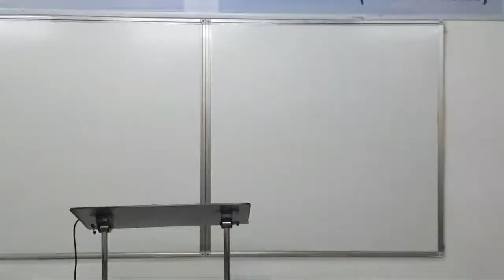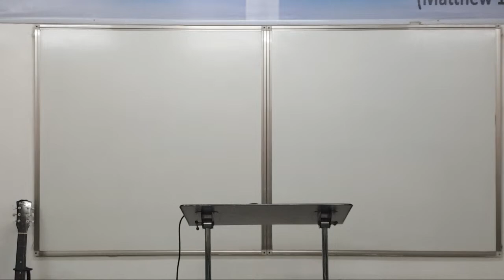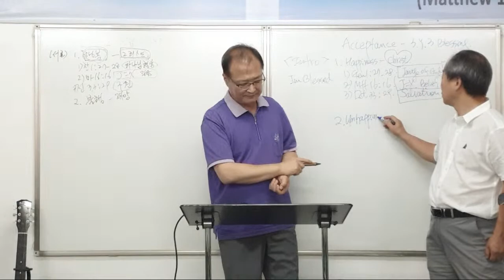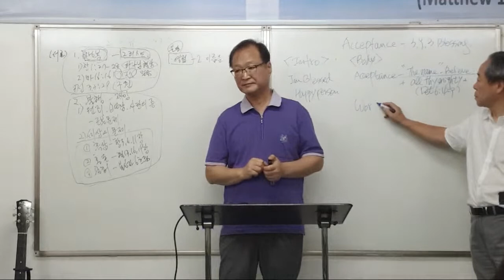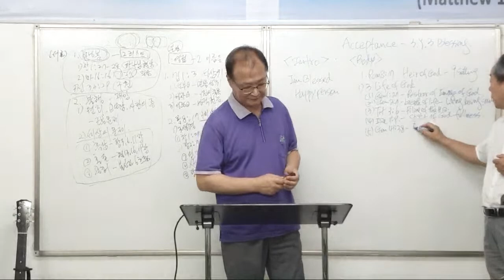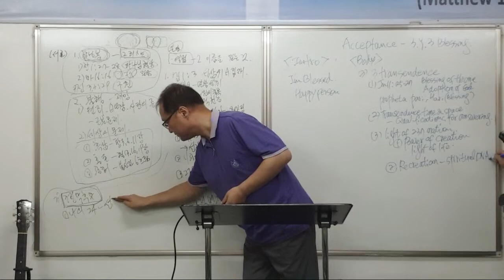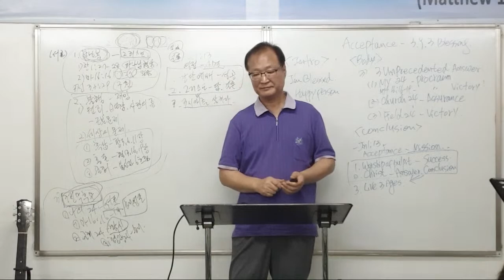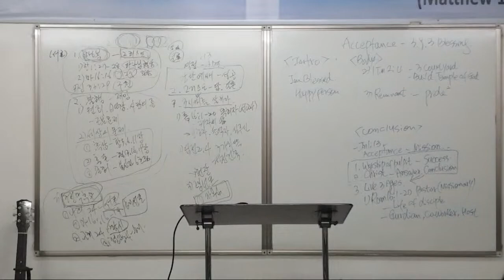(Intensive Training- Lecture 3)- Rev. lee Jong Gyu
Philippine Juyeong Church